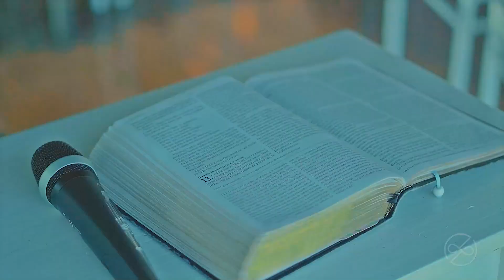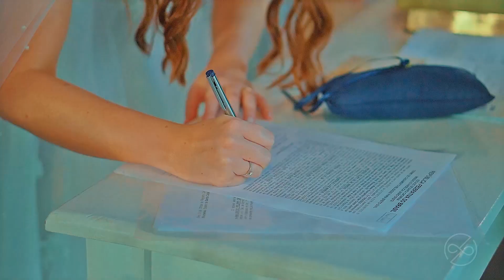Eduarda & Maurício | Melhores Momentos de Casamento | Indaiá Eventos Itapema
Casamentos | Celebrações | Ensaios | Festas

Faça o vídeo do seu casamento, celebração, cerimônia, festa de aniversário e 15 anos, ensaios e revelações com o melhor custo benefício e pagamento facilitado.
Consulte nosso site e faça seu orçamento agora mesmo!

casamento lindo santa catarina praia campo amor casar na praia casamentos noiva linda noivo noivos dos sonhos vou casar festa de casamento vestido de noiva decoração buffet vou casar sou noiva foto video  de casamento filme de casamento matrimônio cerimônia padrinho madrinha  madrinhas  universo das noivas casamento simples casar casamento dos sonhos casório  festa de casamento noivado votos alianças aliança entrada padrinhos pais convidados inspiração dica bride bride same day maquiagem salão recepção vou casar vestido traje decoração casamento  rustico ar livre de dia bolo civil pré casamento ensaio wedding making of escolha convites lembrancinhas doces lista  cerimonialista casamento real